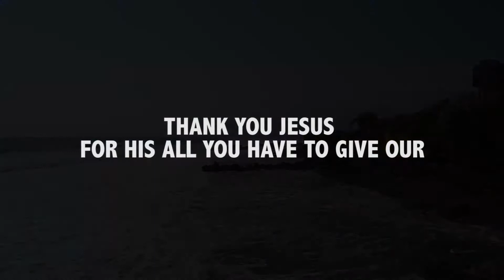Bali in love